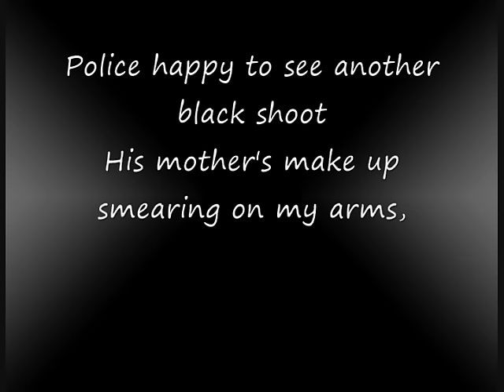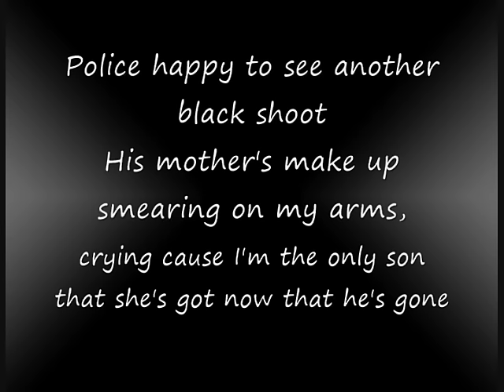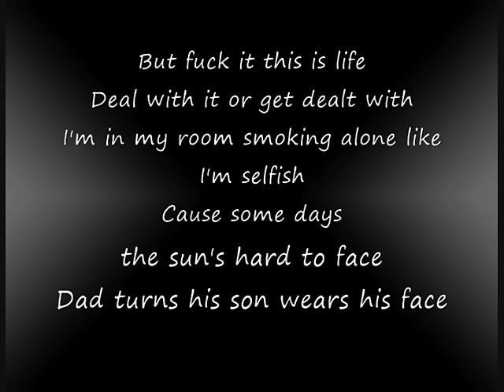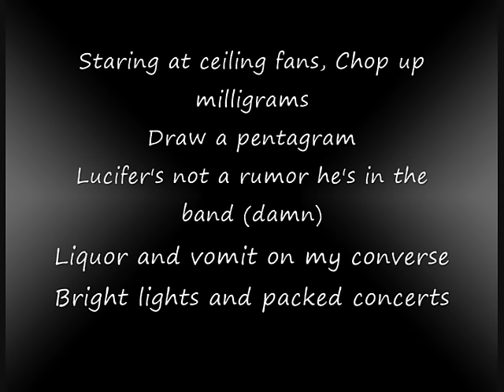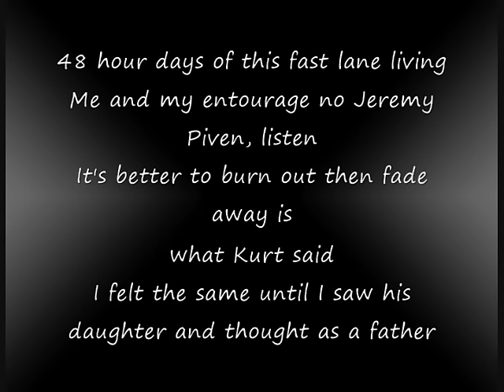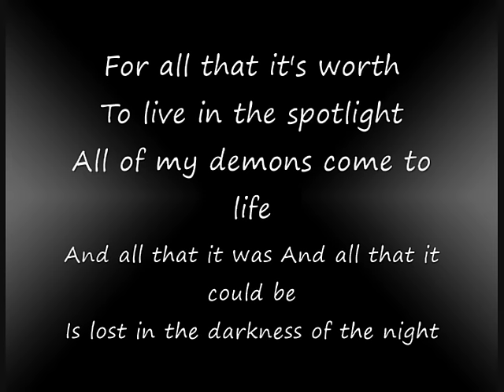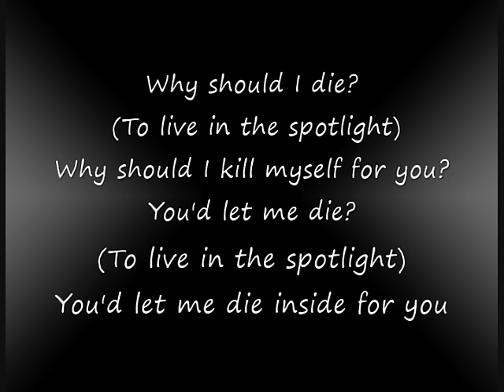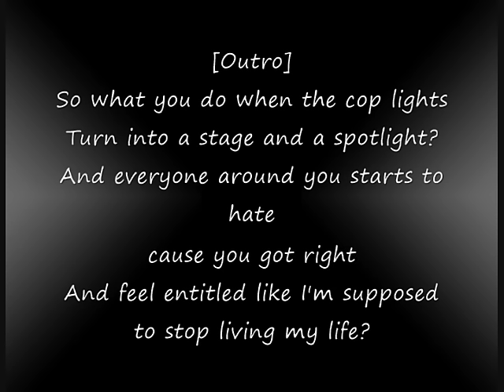Machine Gun Kelly-Spotlight ft Lzzy Hale (Lyrics On Screen)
Off of Machine Gun Kelly's Sophmore Album titled "General Admission the song is called Spotlight Featuring Lzzy Hale. Arguably one of the deepest songs on the album next to gone.